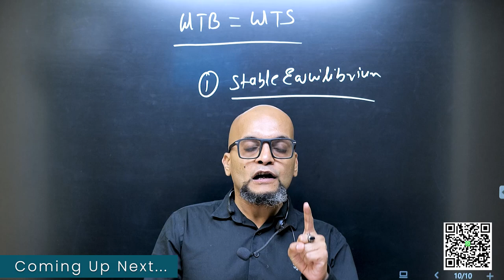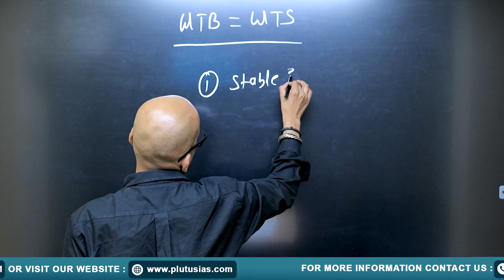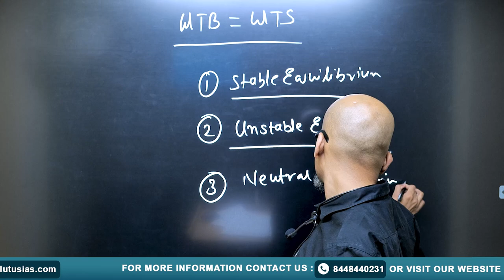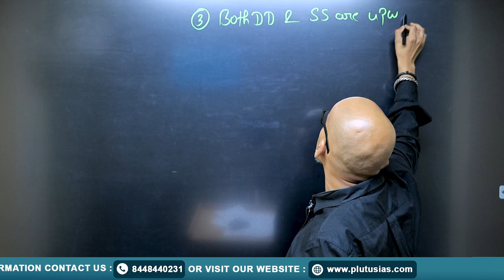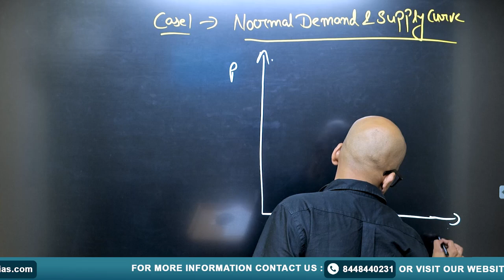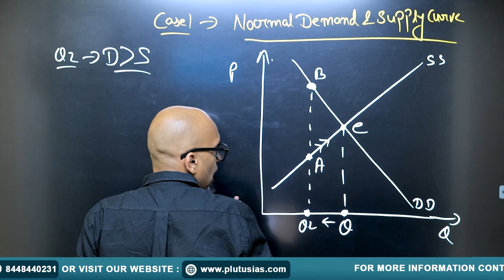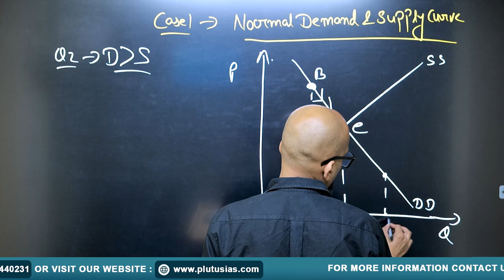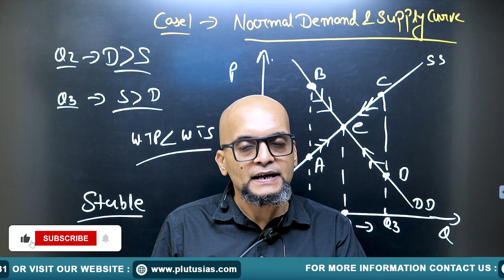PLUTUS IAS | UPSC Economics Optional | Microeconomics PYQ Series Part - 18 | Equilibrium - 2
In this video, Prateek Tripathi (M.Tech, MNNIT Allahabad; Masters in Economics) continues the in-depth discussion on Equilibrium as part of the UPSC Economics Optional Microeconomics PYQ Series. This is Part - 18 of the series, where key concepts related to equilibrium in microeconomics are explained with clarity and precision. A must-watch for UPSC aspirants preparing for the Economics Optional.

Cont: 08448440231